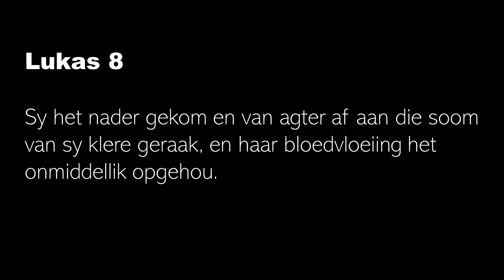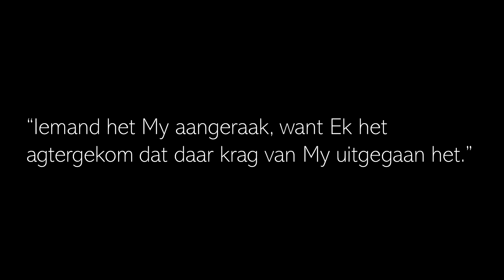Woensdag Woord (8 Desember 2021)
Welkom by nog 'n episode van Woensdag Woord. Hierdie week dink ons saam oor die krag wat opgesluit is in aanraking. Mag die volgende paar oomblikke saam ons help om die die werking van die Heilige Gees in en om ons duideliker te sien.